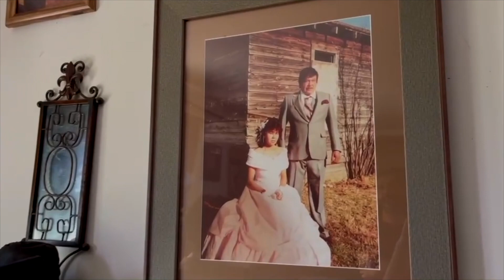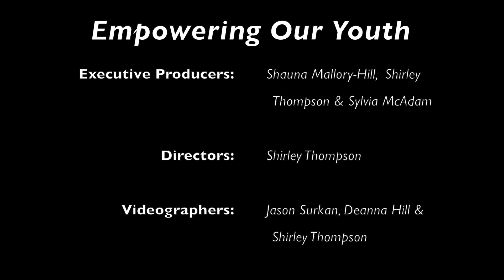Empowering Our Youth: Community-Built Homes in Big River First Nation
Welcome to our new video update about Building homes and engaging youth in the community of Big River First Nation. This trailer provides an overview of our work regarding decolonizing housing in Native communities in Canada.